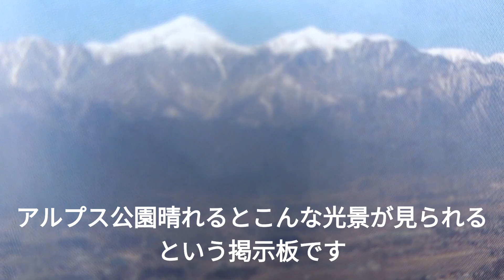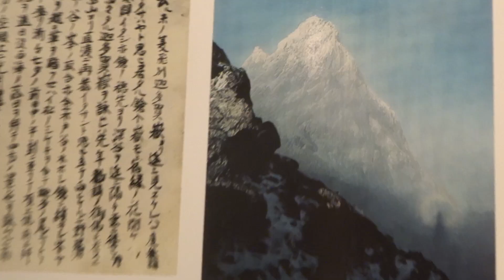国宝松本城＆松本市アルプス公園＆くるみそば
美しい国宝松本城　どこから見ても美しい　いろいろな施設があるアルプス公園　人生初のくるみそばは美味しかった（昼も夜もくるみそばをいただいた）アルプス公園内の山と自然博物館（300円）の受付の人に松本市でくるみそばを食べられる店を聞きました。くるみそばの本場は上田市だそうです。でも、松本市でも食べられる所があって良かったです。　BGMはBGMer